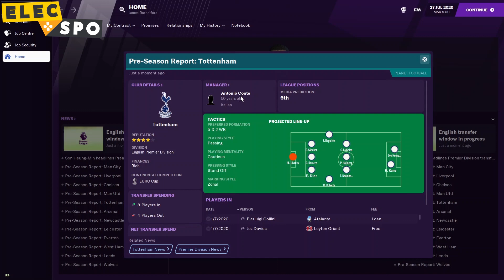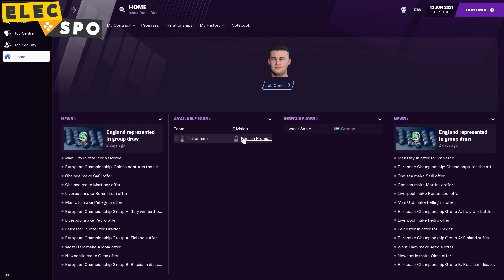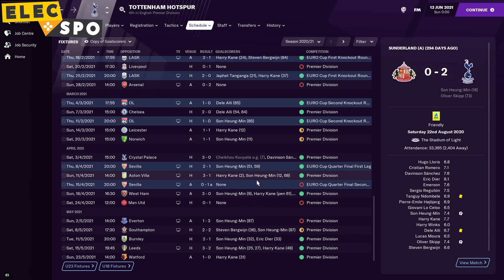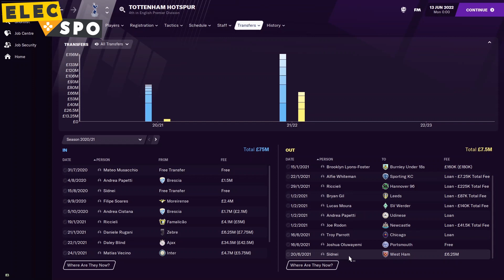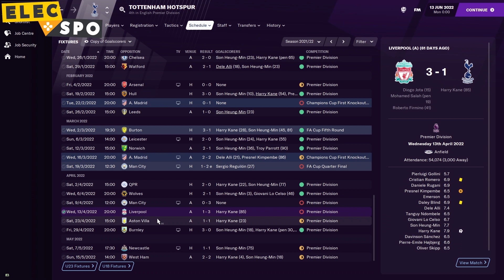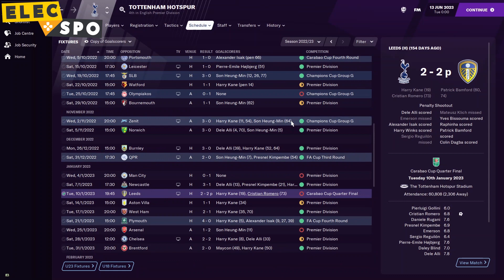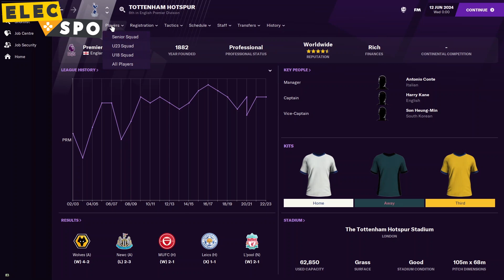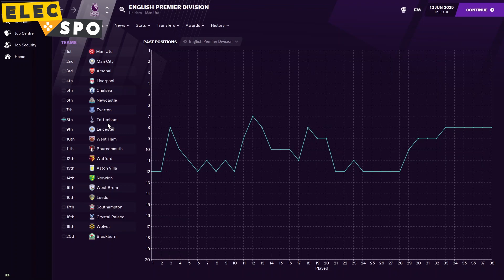How Will Antonio Conte Do At Tottenham? Football Manager Experiment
Nuno is gone. Antonio Conte is the new Tottenham manager! But how will the Italian get on back in the Premier League? Using Football Manager 2021, let's find out!